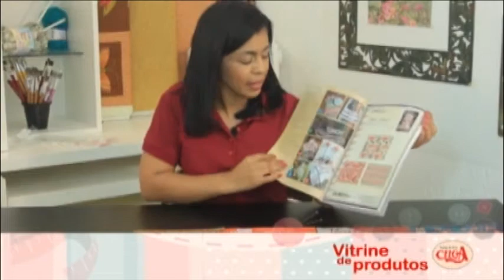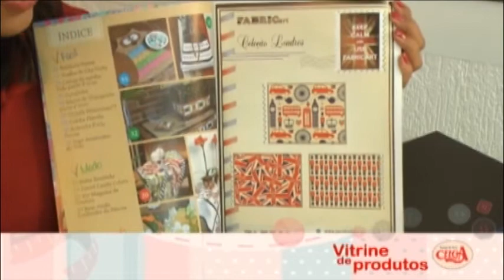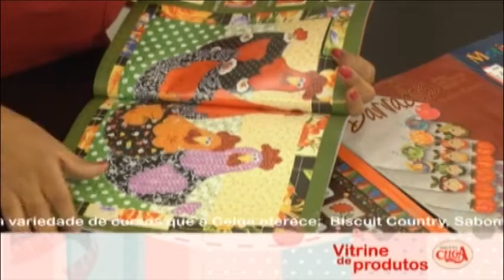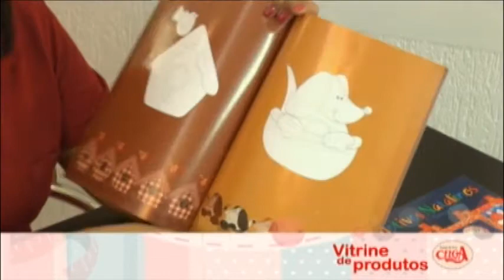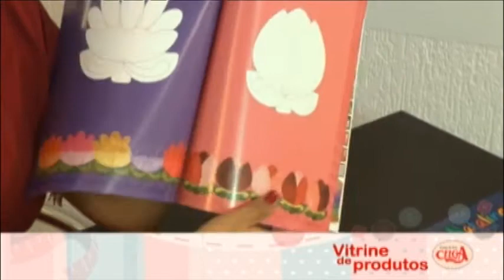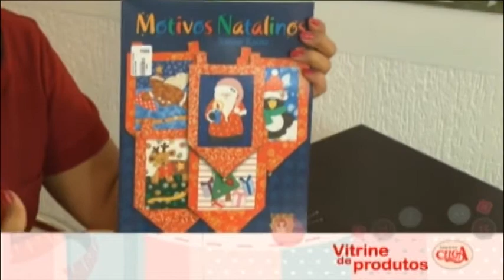As revistas disponíveis na Celga na vitrine de produtos